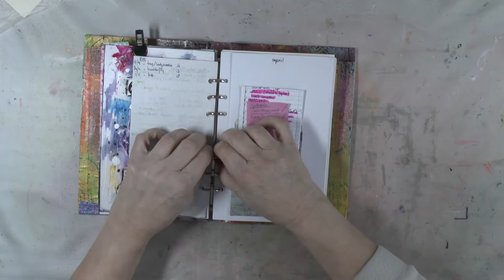Trompke - My Year 2017 - April - Crayons...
This is a process video of the March prompt of the Facebook Group "My Year 2017"
April Prompt: Crayons, markers and pencils

Hanny Tromp,
Bouwe Harkemastrjitte 16
9281 PX Harkema
Nederland